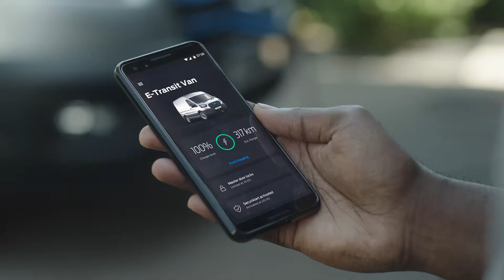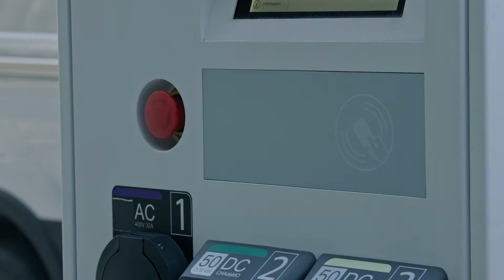E-Transit | Lading og batteri | Ford Norge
Med et kompakt 68 kWh-batteri som leverer 317 km rekkevidde**, har E-Transit mengder av kraft og fleksible ladeløsninger som er designet for å passe behovene dine hjemme, på jobben og på veien.

Hjemme er en Ford Connected Wallbox* det raskeste ladealternativet, og lader E-Transit fra 0-100% på litt over 8 timer*.

På ladestasjonen gir Ford-godkjente løsninger forvalterne av bilparker kontroll og mulighet til å lade flere kjøretøy på stedet over natten.

På veien kan E-Transit bruke BlueOval™ Charge Network med over 200 000 ladestasjoner i Europa. Nettverket inkluderer IONITY høyhastighets DC-ladere, som legger til rundt 78 km rekkevidde på bare 10 minutter*. Eller for lengre turer, fra 15-80% på rundt 34 minutter*.

Sjåfører kan enkelt betale for lading ved hjelp av nøkkelbrikken din eller smarttelefon-appen. Og bilparkforvaltere kan enkelt administrere betalinger for alle kjøretøy via Telematics~ for større parker, eller FordPass Pro~~ for opptil fem kjøretøy.